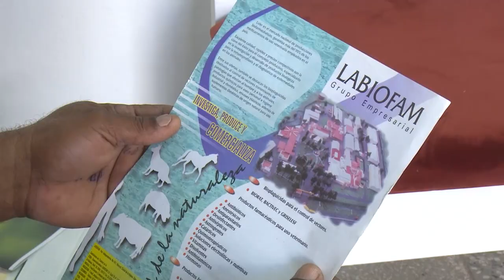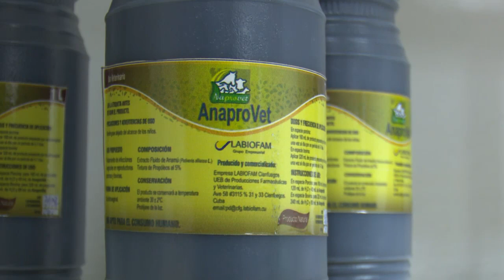Presta servicios farmacia de veterinaria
Una nueva farmacia veterinaria abrió sus puertas en Cienfuegos, ubicada, en calle 31 (DeClouet) y avenida 58 (Santa Cruz). Dirigida por Labiofam, la unidad posee una variada oferta de medicamentos para la salud animal.